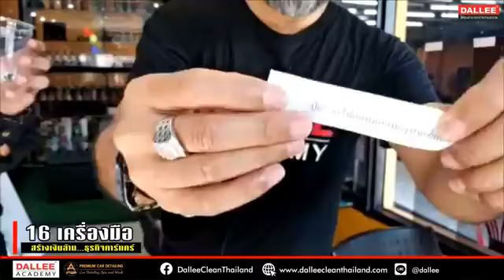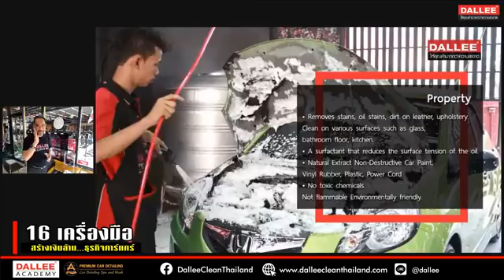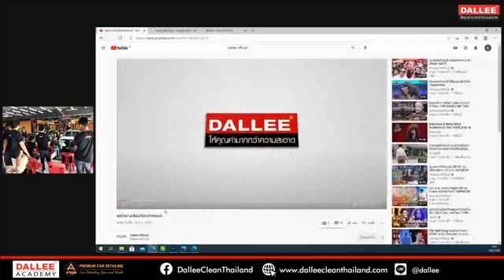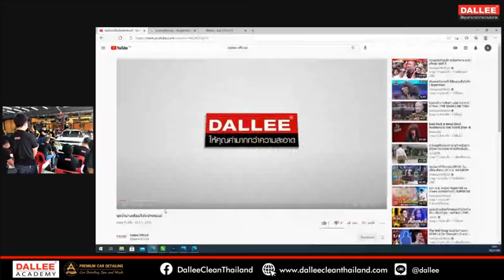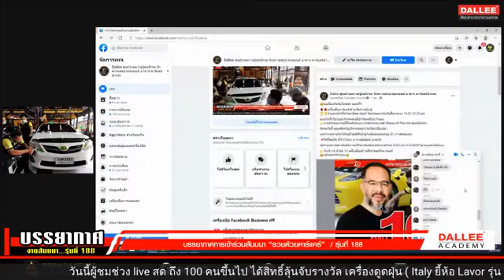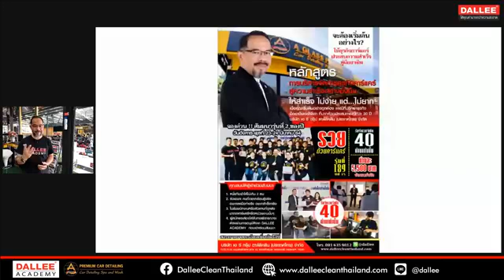แฟรนไชส์ธุรกิจคาร์เเคร์ - บรรยากาศสัมมนาภาคปฏิบัติ รุ่น 188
พาชมบรรยากาศสัมมนากันแบบเห็นๆ ภาคปฏิบัติ รุ่น 188 ในวันนี้
👉เครื่องมือคาร์แคร์สร้างเงินล้านต้องรู้
🏆🏆ถ้าอยากสำเร็จในอาชีพคาร์แคร์ ไม่ควรพลาด
จากประสบการณ์ชีวิตจริงของอาจารย์จากความสำเร็จของเจ้ากิจการคาร์แคร์ตัวจริง!

📍วันนี้พบกับ MR.Dallee อาจารย์อนันต์ ยาชะรัด
(ผู้อำนวยการสถาบันบริหารธุรกิจคาร์แคร์แห่งประเทศไทย )
(DALLEE ACADEMY) มาบอกด้วยตัวเอง

Line : @confirmedtour

ติดต่อขอข้อมูลเพิ่มเติม / ทีมงาน mr.ok